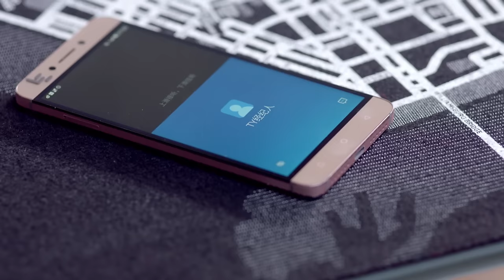🌠 【ENG】She Was Pretty EP36 | The Ugly Dilireba's Heartwarming Journey to Love and Transformation